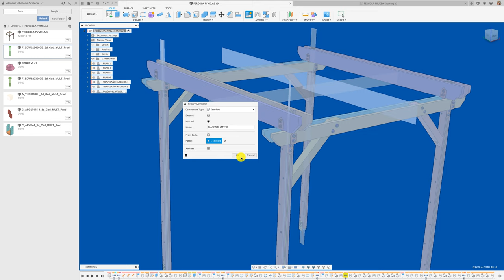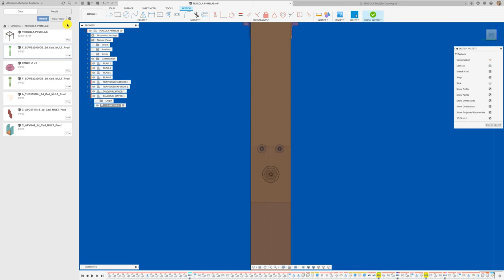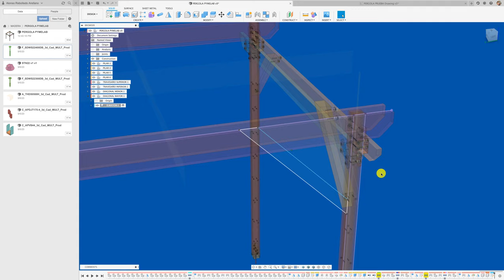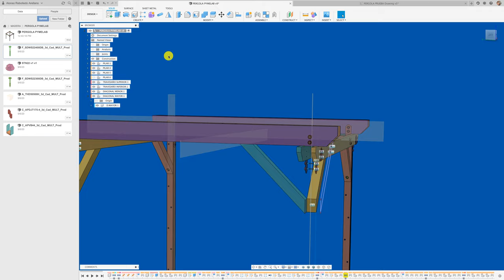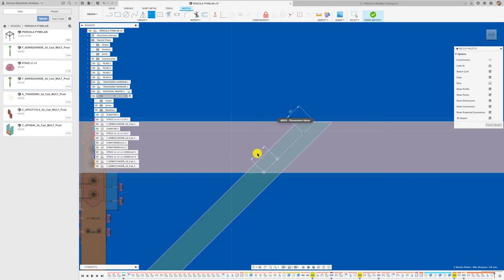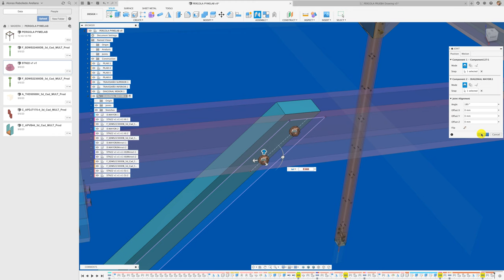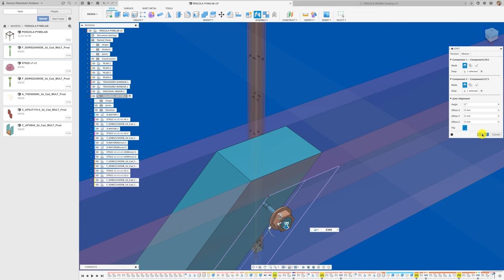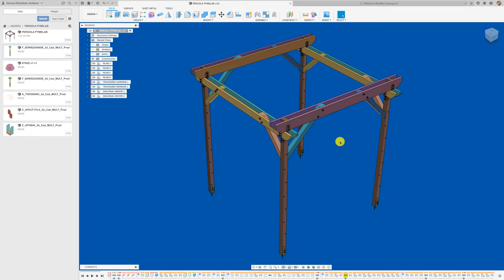FUSION 360 #211: PROYECTO PÉRGOLA PARTE 7